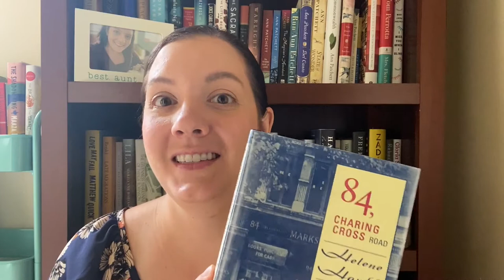Review: 84, Charing Cross Road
Thanks to my amazing library for letting me borrow this book! See a tour of my library given my our children's librarian, Lydia